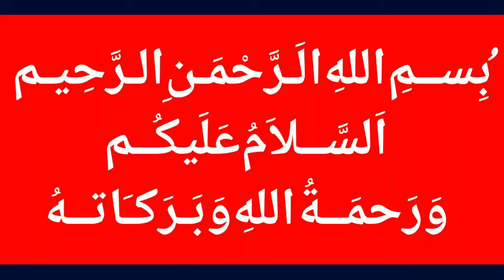Sheikh Rasheed is the Devil of Rawalpindi, says Bilawal Bhutto - Latest News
MalangiOfficial Sheikh Rasheed is the Devil of Rawalpindi, says Bilawal Bhutto - Latest News